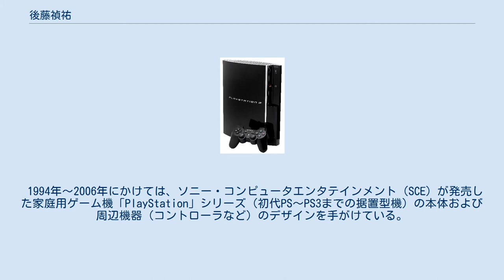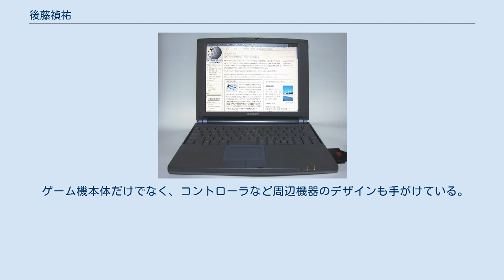後藤禎祐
後藤 禎祐（ごとう ていゆう、1953年 - ）は、日本のプロダクトデザイナー。
京都市出身。
2009年に株式会社テイユウゴトウ（Teiyu Goto, Inc.）を設立、代表取締役社長を務める。
 1977年に金沢美術工芸大学産業美術学科（工業デザイン専攻）を卒業後、そのままソニー株式会社に入社。
これまでに工業製品などのデザインをいくつも手がけており、内閣総理大臣賞やグッドデザイン賞などの受賞歴がある。
 1994年〜2006年にかけては、ソニー・コンピュータエンタテインメント（SCE）が発売した家庭用ゲーム機「PlayStation」シリーズ（初代PS〜PS3までの据置型機）の本体および周辺機器（コントローラなど）のデザインを手がけている。
また、ソニーのパソコンブランドとして1996年に「VAIO」のネーミングおよびロゴデザインを手がけ、さらに翌1997年には「VAIO Note 505」（PCG-505）の本体および周辺機器のデザインも手がけている。
なお、VAIOの“VA”は正弦波（アナログ）を、“IO”は2進法の 1 と 0 （デジタル）を表現しており、「アナログとデジタルの融合」がコンセプトとなっている。
 2009年、ソニーを退社後に独立し個人デザイン事務所「株式会社テイユウゴトウ」を設立、以降同社の代表取締役社長を務めている。
 ゲーム機本体だけでなく、コントローラなど周辺機器のデザインも手がけている。
 ^ PlayStationシリーズでは、全てのデザインでグッドデザイン賞を受賞している。
 ^ VAIOの一号機であるデスクトップPC「バイオマイクロタワーPCV-T700MR」は日本では1997年7月に登場しているが、アメリカでは前年の1996年に先行発売されている。